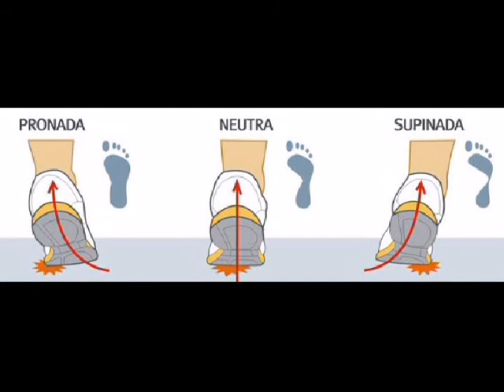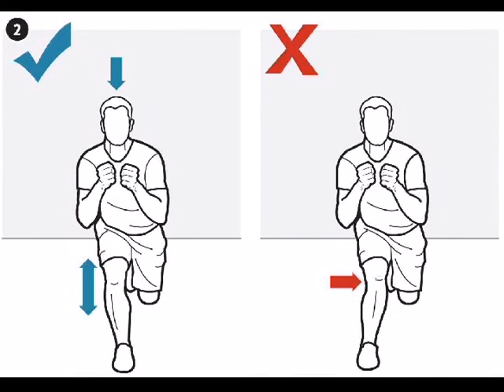Corridas e pequenas caminhadas podem representar risco para a saúde - 1º Bloco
Corridas e pequenas caminhadas podem representar risco para a saúde . O maior portal de notícias de Teresópolis.